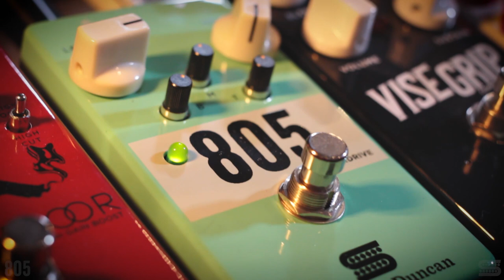Seymour Duncan 805 Overdrive - Made In USA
Whether you’re looking to give your sound a bit of a boost or trying to find harmonically rich heavy gain with warm tube character, the made-in-USA 805 Overdrive provides the versatility needed for any type of music – blues, country, rock, metal, and everything in between.